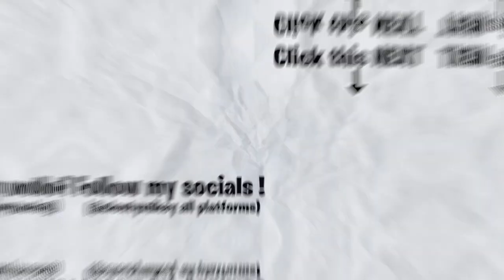30PRAUM ON TOP!! GRINGO REACT 🇺🇸 🇬🇭 30/04 - Conexões de Máfia - Trailer | REACTION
Here's a reaction to " 30/04 - Conexões de Máfia - Trailer", hope you guys enjoyed the reaction. ENJOY :)) Thank you guys for 47K subs, our goal is 50K by NOVEMBER.

Full ORIGINAL video: 30/04 - Conexões de Máfia - Trailer

TAGS-